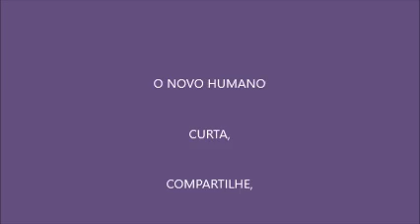TÁ NA HORA DE SABER!!! - 418 - COLETÂNEA PHILIPPE DE LYON - 01